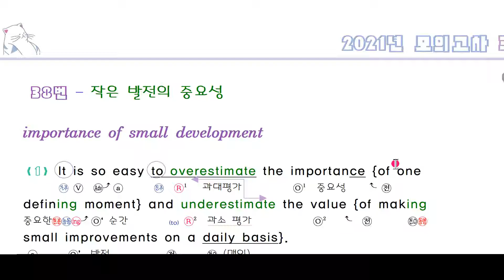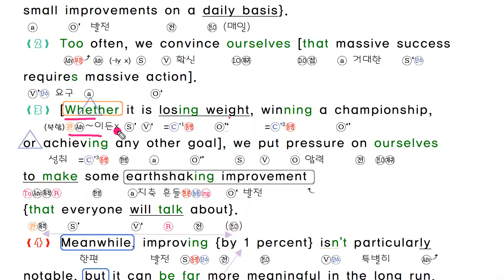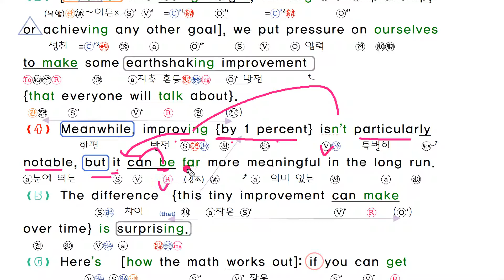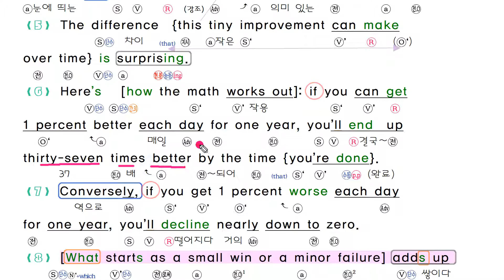2021 3월 모의고사 영어 고1 38번 본문 지문 분석 내신대비 변형 문제 pdf by 번개콩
2021년 교육청 모의고사 영어 고1 (3월 23일 시행)  38번 내신대비 본문 분석  해설 강의 영상입니다.

구독 버튼을 누르시면, 편하게 최신 자료를 받아 보실수 있습니다  감사합니다.